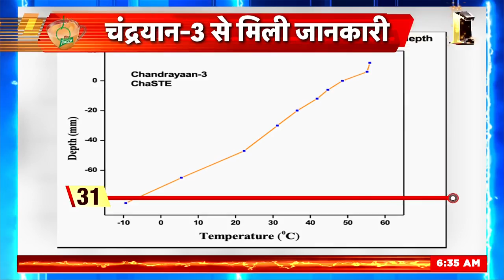Chandrayaan-3 : चंद्रयान-3 को मिल गए रहस्यमई बर्फ के पहाड़, चाँद पर मिल गई पानी की नदिया| ISRO | News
Chandrayaan-3: On the other hand, ISRO told that Vikram Lander of Chandrayaan 3 sent very important information from the moon. In which information about the surface temperature of the Moon's South Pole was given.

Chandrayaan-3 : उधर ISRO ने बताया कि चंद्रयान 3 के विक्रम लैंडर ने चांद से बेहद अहम जानकारी भेजी। जिसमें चंद्रमा के साउथ पोल की सतह के तापमान की जानकारी दी गई।